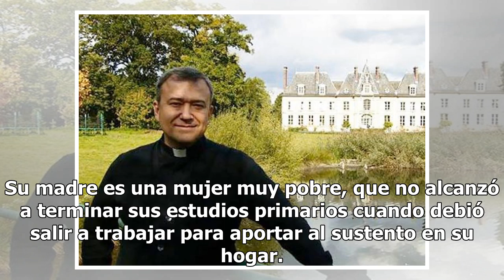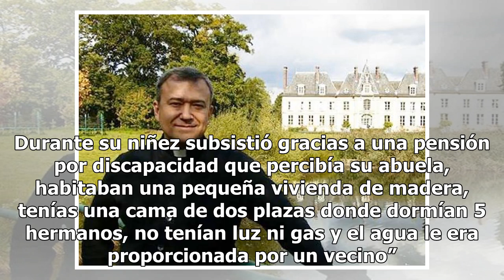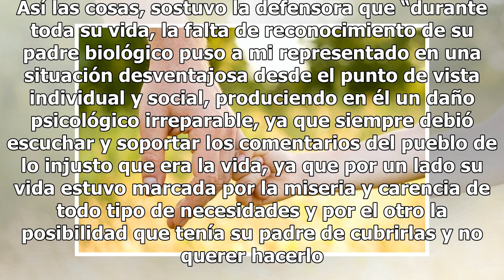Deberá indemnizar a su hijo con 200 mil pesos por daño moral causado por falta de reconocimiento ...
Deberá indemnizar a su hijo con 200 mil pesos por daño moral causado por falta de reconocimiento paterno voluntario